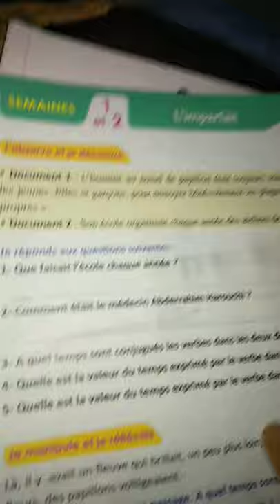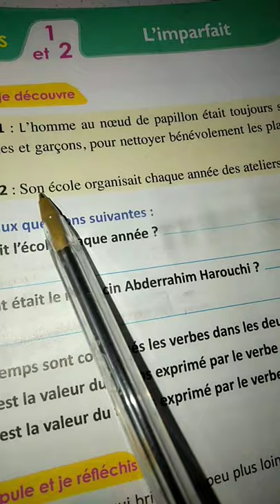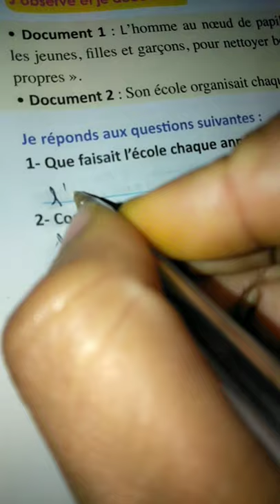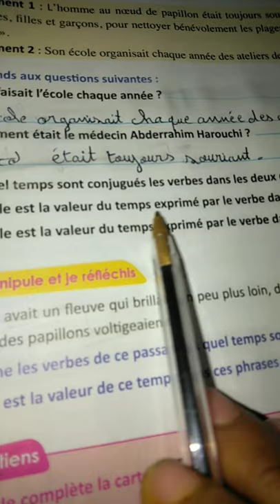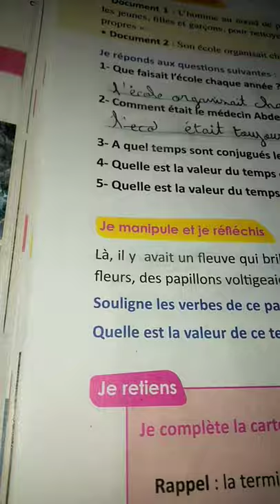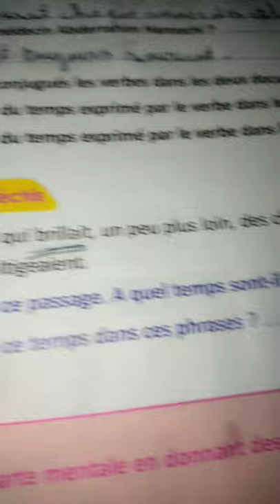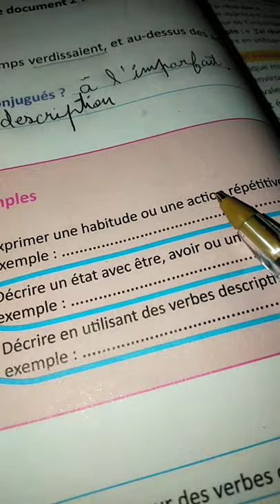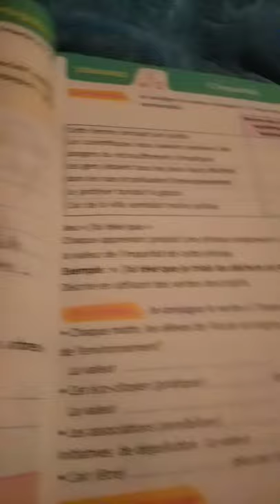L'imparfait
Les valeur de l'imparfait